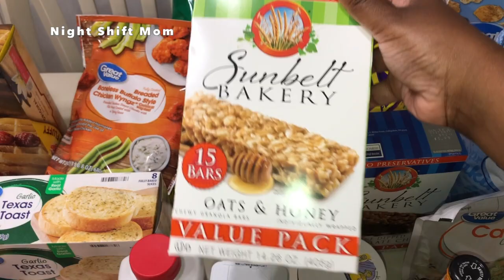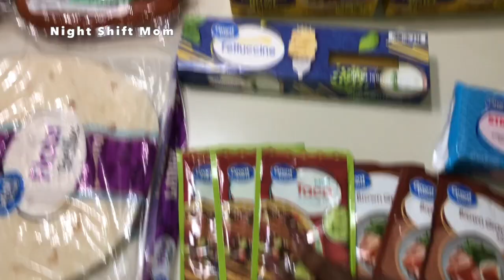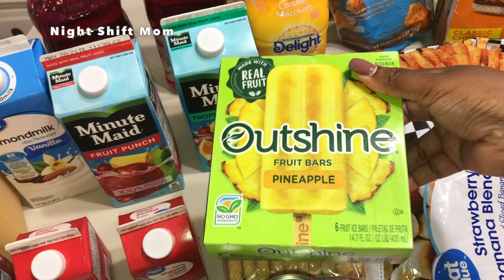SAM’S CLUB & WALMART GROCERY HAUL 2021 | Family of 5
Hi everyone!

In this video, I will showing my SAM’S CLUB AND WAL-MART GROCERY HAUL.